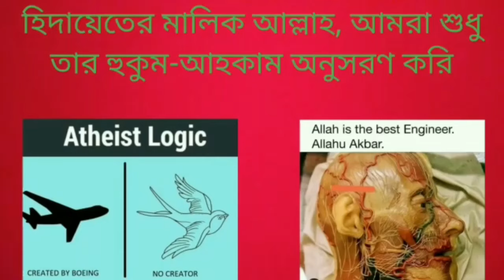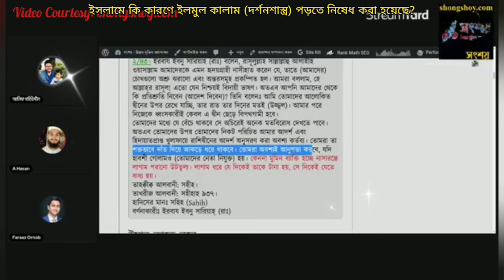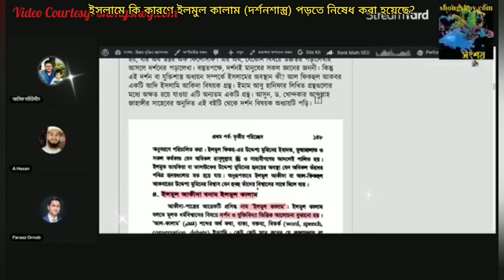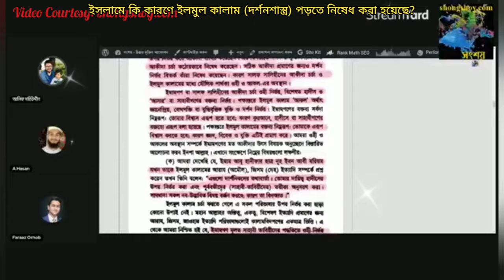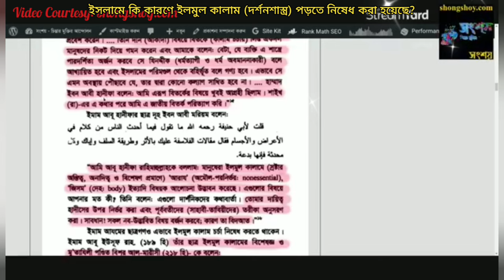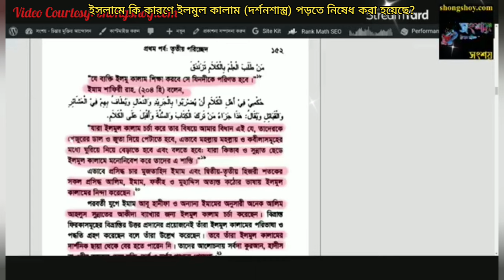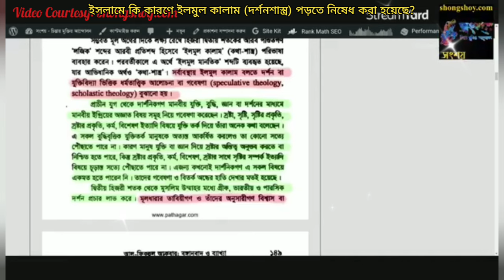ইসলামে কি কারণে ইলমুল কালাম (দর্শনশাস্ত্র) পড়তে নিষেধ করা হয়েছে?